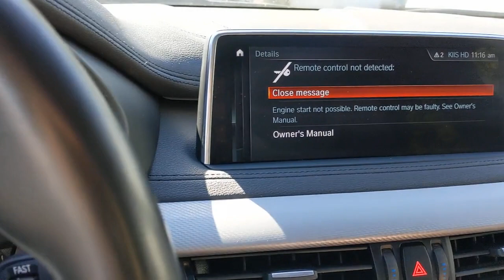2018 BMW X6 Los Angeles, Encino, Sherman Oaks, CA 21G80639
Alpine White Used 2018 BMW X6 available in Van Nuys, California at Center BMW. Servicing the Los Angeles 90077, Encino 91316, 91436, Sherman Oaks 91403, 91423, CA area.

Center BMW
5201 Van Nuys Blvd

M SPORT PACKAGE  -inc: M foot rest and M door sills  4-Zone Automatic Climate Control  Without Lines Designation Outside  Sport Seats  Shadowline Exterior Trim  Hands-Free Trunk Opening Functionality  Comfort Access Keyless Entry  Wheels: 19 x 9 M Light Alloy (Style 623M) Double spoke  SiriusXM Satellite Radio  1 year All Access subscription  M Steering Wheel  M Sport Pkg  Aluminum Hexagon Interior Trim  Aerodynamic Kit  Standard Suspension,HEAD-UP DISPLAY,ALUMINUM HEXAGON INTERIOR TRIM,APPLE CARPLAY COMPATIBILITY,HARMAN/KARDON SURROUND SOUND SYSTEM,Turbocharged,Rear Wheel Drive,Power Steering,ABS,4-Wheel Disc Brakes,Brake Assist,Aluminum Wheels,Tires - Front Performance,Tires - Rear Performance,Sun/Moonroof,Generic Sun/Moonroof,Heated Mirrors,Power Mirror(s),Power Folding Mirrors,Rear Defrost,Privacy Glass,Intermittent Wipers,Variable Speed Intermittent Wipers,Rain Sensing Wipers,Remote Trunk Release,Power Liftgate,Power Door Locks,Daytime Running Lights,HID headlights,Automatic Headlights,Headlights-Auto-Leveling,Fog Lamps,AM/FM Stereo,HD Radio,CD Player,MP3 Player,Steering Wheel Audio Controls,Auxiliary Audio Input,Hard Disk Drive Media Storage,HD Radio,Power Driver Seat,Power Passenger Seat,Driver Adjustable Lumbar,Passenger Adjustable Lumbar,Bucket Seats,Mirror Memory,Seat Memory,Heated Front Seat(s),Pass-Through Rear Seat,Rear Bench Seat,Adjustable Steering Wheel,Trip Computer,Power Windows,Telematics,Requires Subscription,Leather Steering Wheel,Keyless Start,Keyless Entry,Power Door Locks,Universal Garage Door Opener,Cruise Control,Climate Control,Multi-Zone A/C,A/C,Leather Seats,Auto-Dimming Rearview Mirror,Driver Vanity Mirror,Passenger Vanity Mirror,Driver Illuminated Vanity Mirror,Passenger Illuminated Visor Mirror,Floor Mats,Cargo Shade,Mirror Memory,Seat Memory,Keyless Start,Smart Device Integration,Navigation System,MP3 Player,Bluetooth Connection,Power Windows,Power Door Locks,Trip Computer,Driver Adjustable Lumbar,Passenger Adjustable Lumbar,Security System,Engine Immobilizer,Traction Control,Stability Control,Traction Control,Front Side Air Bag,Telematics,Requires Subscription,Rear Parking Aid,Tire Pressure Monitor,Driver Air Bag,Passenger Air Bag,Front Head Air Bag,Rear Head Air Bag,Passenger Air Bag Sensor,Child Safety Locks,Back-Up Camera